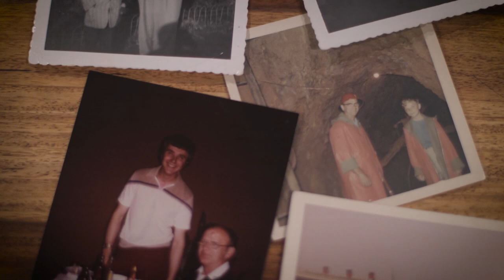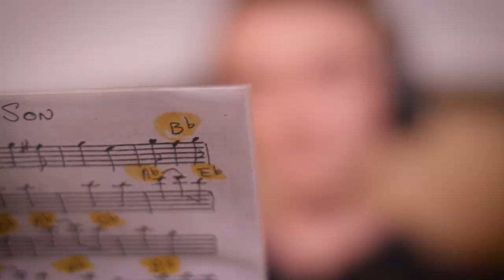Grandpa's Waltz - An Original by "Pan" Franek, Zosia & the Polka Towners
"Pan" Franek, having written this song for his dad (our grandpa, John Piotrowski) in 1999, twenty years later, we have rerecorded our original "Grandpa's Waltz" for our dad, Frank Piotrowski, with his current grandchildren singing to their "grandpa". Today our dad celebrates his birthday, and we wanted to thank him for all his hard work, integrity, dedication and love that he has shown to his family. He has instilled in us that some of the greatest blessings in life are family & music! The words to this song say it best, "Grandpa you see, you're special to me, and I love you!" We are truly blessed to have a dad, grandpa and man of God to look up too. Thank you GranDAD! We love you!